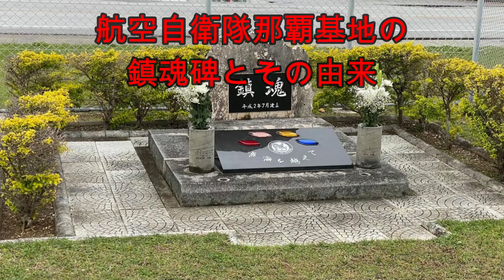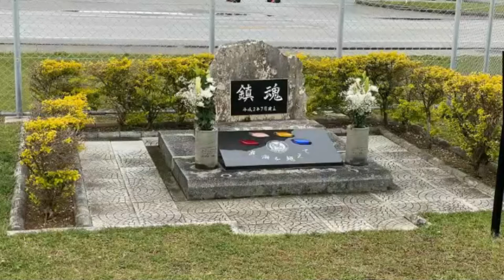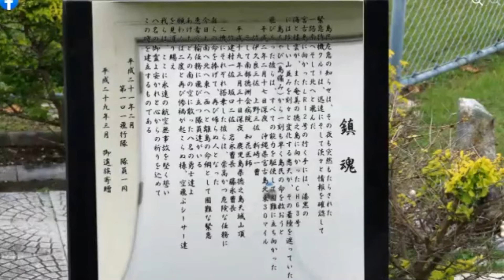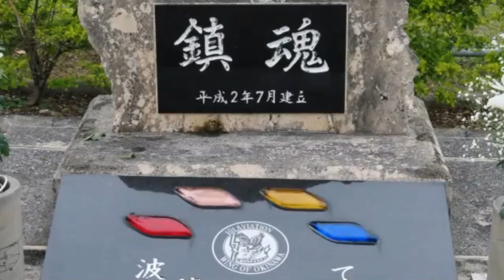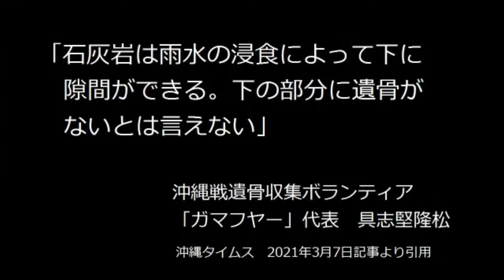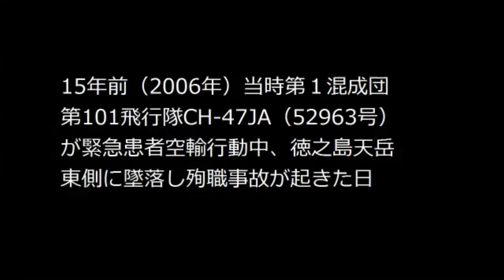航空自衛隊那覇基地の鎮魂碑とその由来 ボギー大佐の言いたい放題 2021年03月30日 21時頃 放送分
2021年03月30日(火)21時放送の ボギーチャンネル です。

本日の放送は、航空自衛隊那覇基地の鎮魂碑とその由来、辺野古埋め立ての進捗状況と英霊を利用する人の発言についてです。詳細は動画をご覧ください。ＭＣ

2017年以前の動画はこちらの旧チャンネルです。